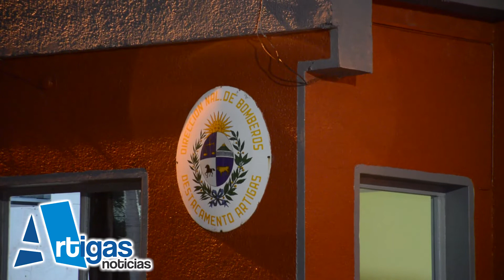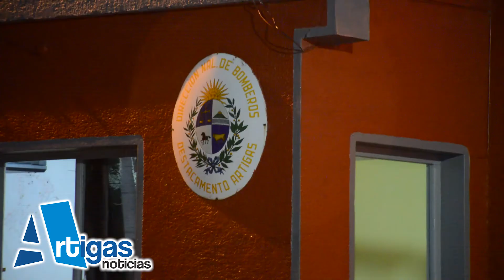UNA CALDERA DE PISCINA CAYÓ SOBRE EL TECHO DE UNA CASA LUEGO DE VOLAR 100 METROS